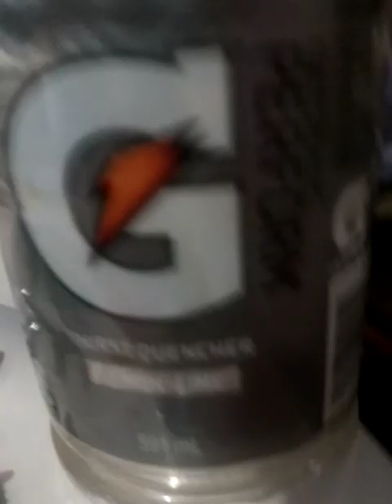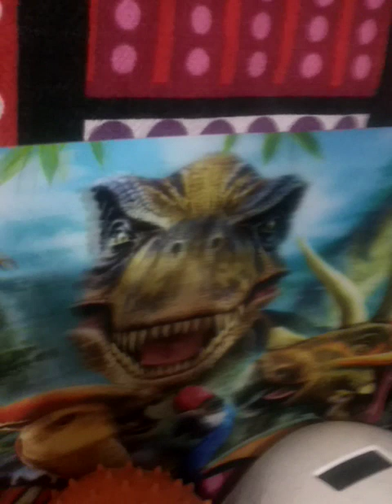Roman Dupuis rang double Magie muguet de Huguette Rosaire 🐑🐏 yeux du ciel ☁️ ☁️ 👁️👁️ vipère cassy